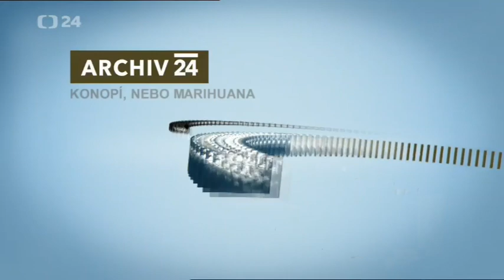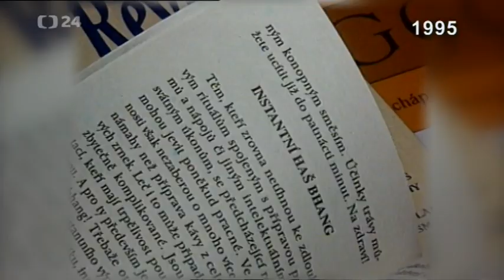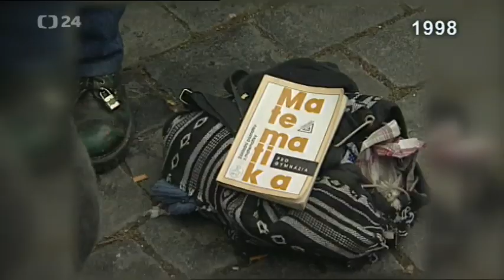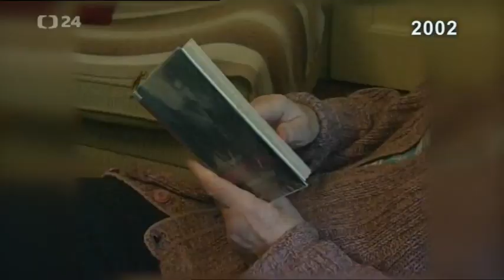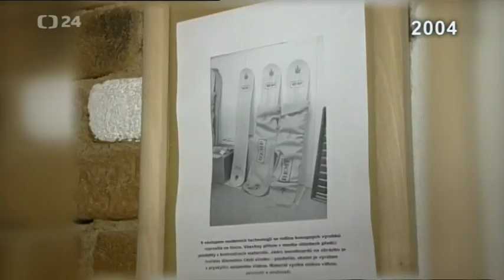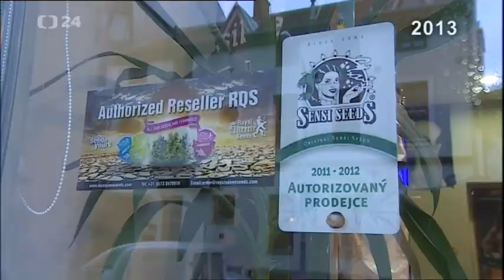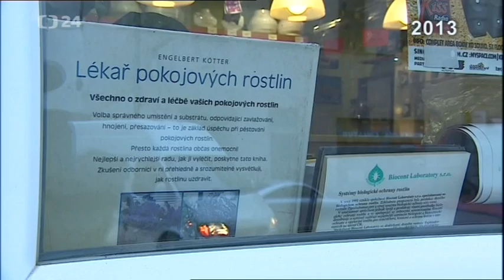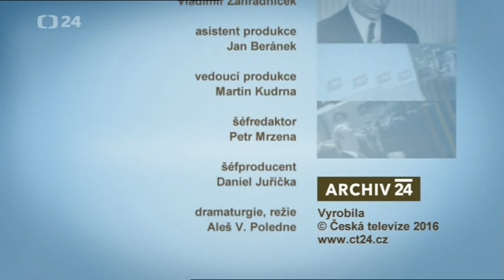Archivní reportáže o marihuaně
Průřez reportážemi o marihuaně 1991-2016